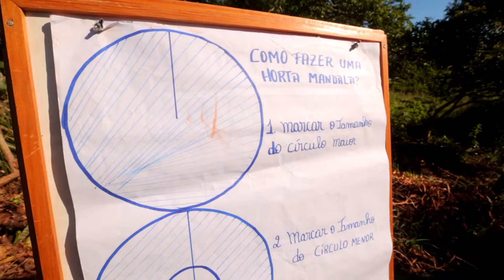Horta Mandala - Repórter Jackson Dias - Caminhos do Oeste